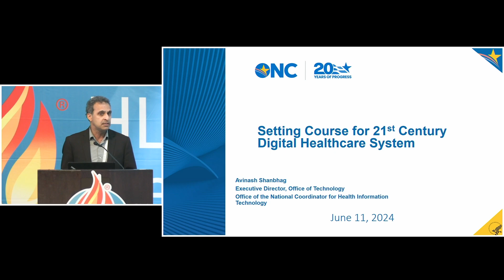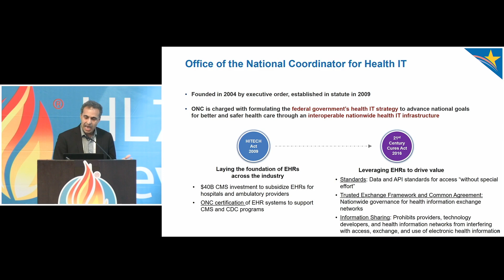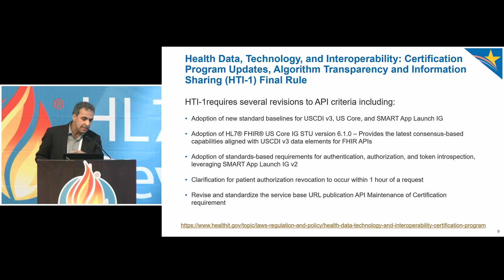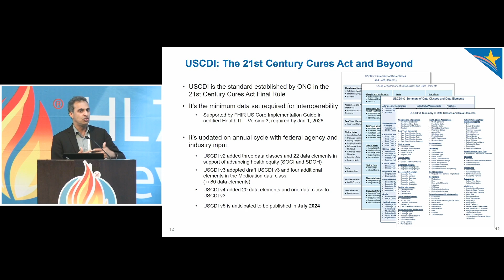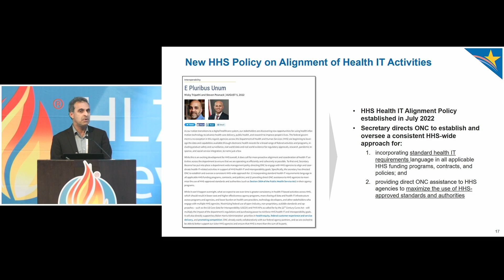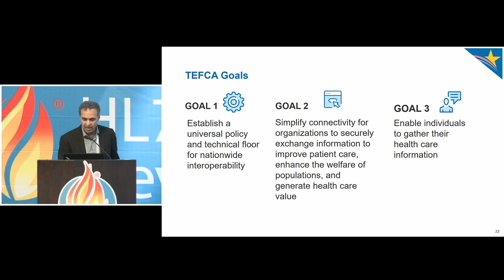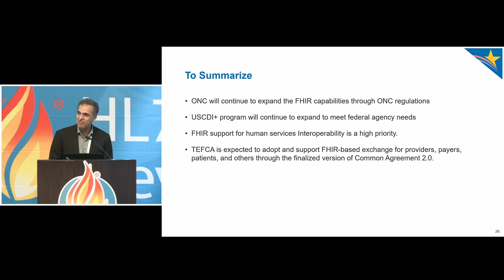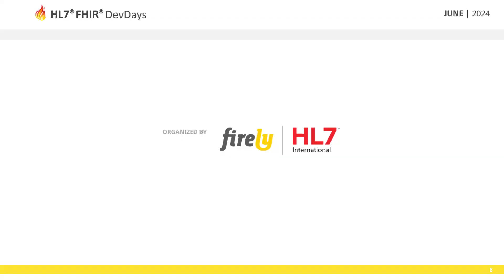Avinash Shanbhag - Setting Course for 21st Century Digital Healthcare System | DevDays 2024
From HITECH Act to 21st Century Cures Act, there has been a nationwide effort to rapidly convert the US health care delivery system from paper to electronic health records. This talk describes ONC's approach to having a holistic impact on care delivery through health IT regulations and to advance ONC's vision of Better Health Enabled by Data.